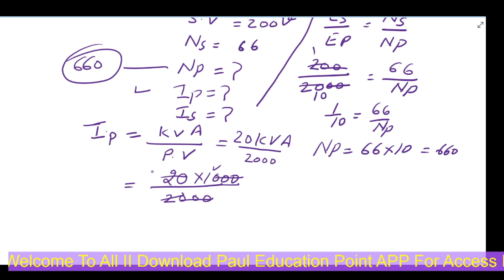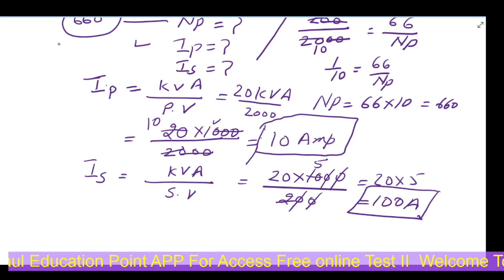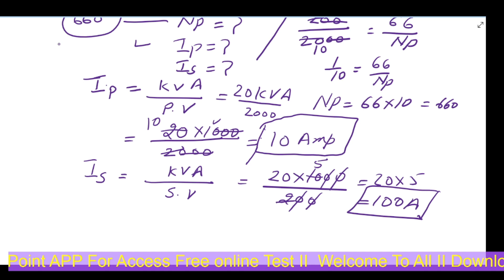PSPCL ALM Recruitment 2023|| Transformer Numericals Part -1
Are you student of ITI in electrician trade ?
you can like this video
 you can download free study material and access free online test for Assistant Lineman Post

Electrical System Part -2

This video is about the details of AC circuits For ALM Recruitment in PSTCL / PSPCL 2023

This video is about the details of preparation ALM exam 2023 in PSPCL /PSTCL
Checkout this practice test to score better - ASSISTANT LINEMAN (PSTCL / PSPCL) by Er. Shashi Paul. Attempt Now

Hurry up join PSTCL2023 New Course at time and right price